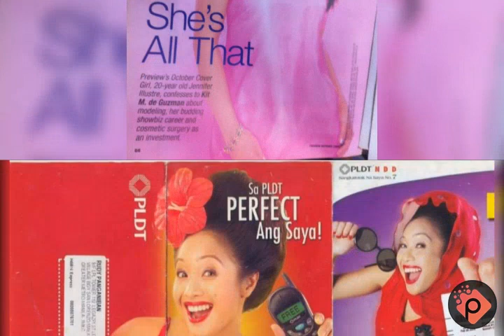Convo with Jenn Illustre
Please watch out my tete-a-tete with a very talented woman, a consummate actress, sultry singer and one of the most sought-after print and commercial models during her time, JENNIFER ILLUSTRE who used to be a member of the STAR CIRCLE under ABS-CBN network. Find out where she is right now  and why she left her booming career then. Catch her only here in my Youtube Channel and experience how to LIVE, LAUGH & LOVE. ARE WE???